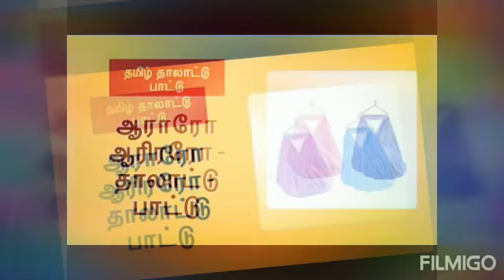தாலாட்டு பாடல் thalattu song